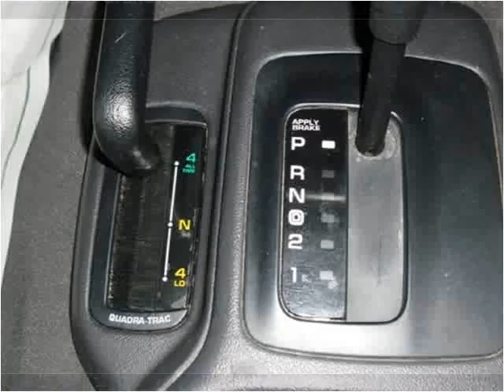1998 Jeep Grand Cherokee Used Cars Belle Mead NJ